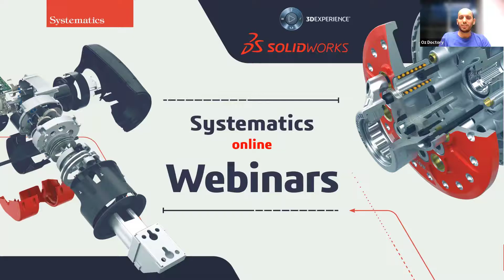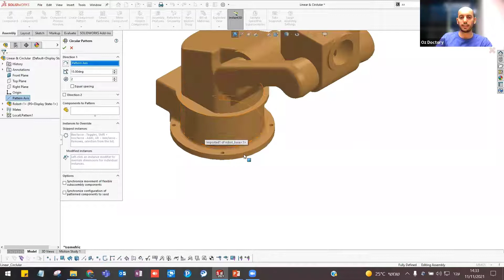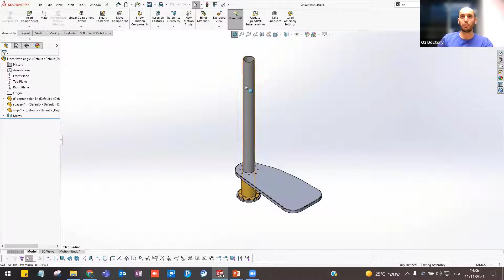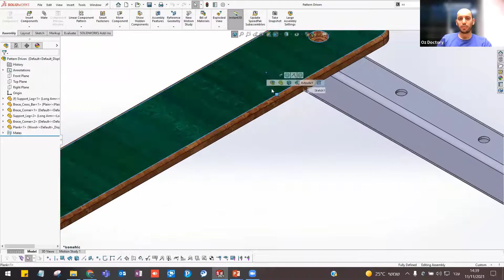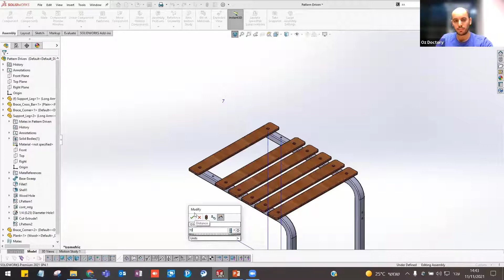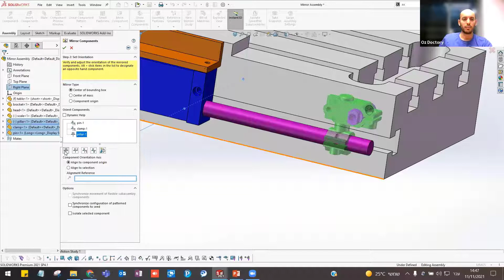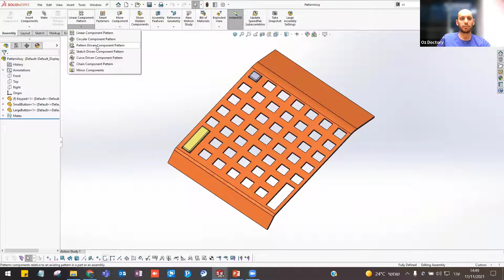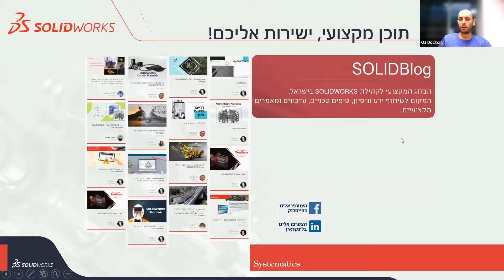SOLIDWORKS WEBINAR: Assembly Patterns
זהו וובינר המשך לשבוע שעבר בו נעבור על Patterns ברמת ההרכבה,
כמו למשל:Linear, Circular, Mirror Component Pattern .
עדיין לא רשומים לסדרת הוובינרים החינמיים שלנו?
*** רוצים לצפות בוובינרים לייב? לשאול שאלות? ללמוד איתנו יחד? ***
מנחים:
עוז דוקטורי | מהנדס אפליקציות סולידוורקס, סיסטמטיקס